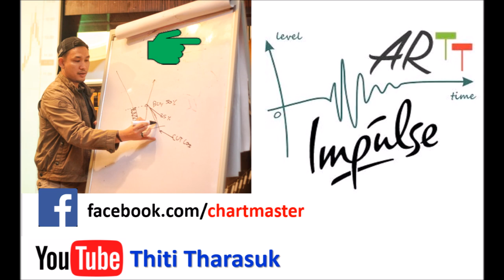มาตามคำเรียกร้อง ทดสอบเลนส์ Canon 50 มม. F 1.8 แปลงผ่าน adapter ใช้กับกล้อง Micro 4/3